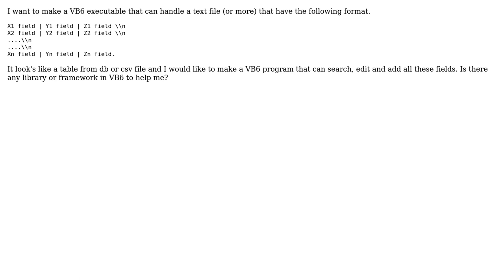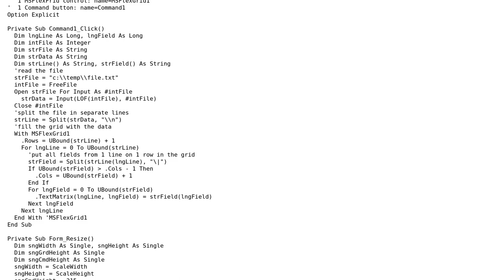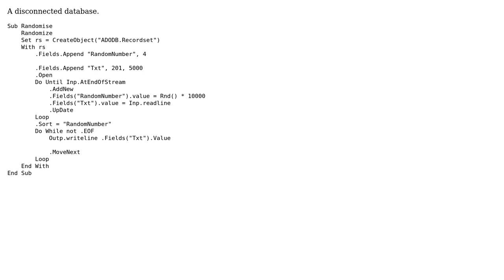Handling tables in text files with VB6 (2 Solutions!!)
Handling tables in text files with VB6

With thanks & praise to God, and with thanks to the many people who have made this project possible! | Content (except music & images) licensed under CC BY-SA | Music | Images & others | With thanks to user user2958497 user Noodles user Hrqls and the Stack Exchange Network Trademarks are property of their respective owners. You are responsible for your own actions.